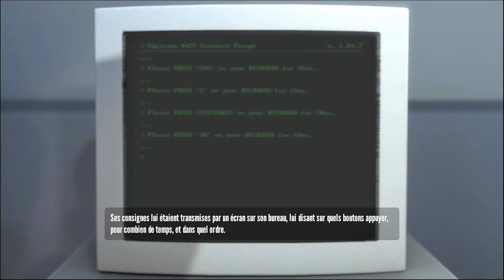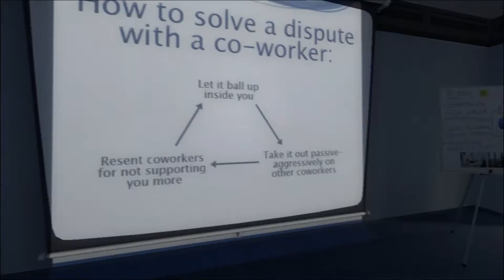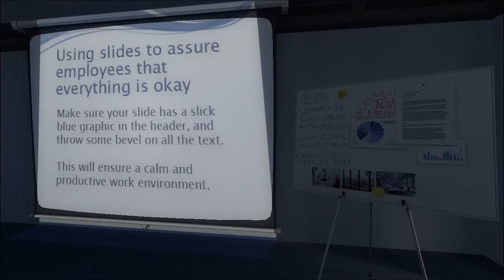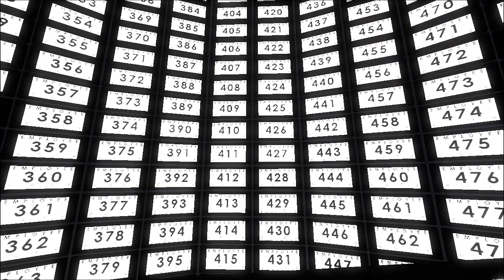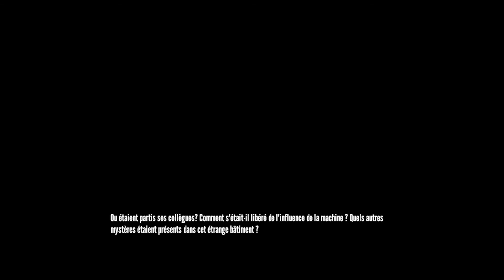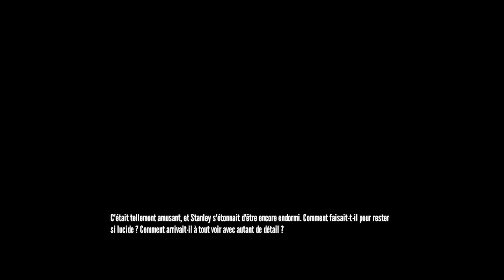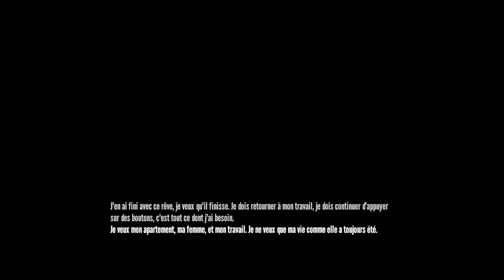DÉCOUVERTE THE STANLEY PARABLE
Nouvelle vidéo sur un jeu que je n'ai encore jamais exploré, il s'agit d'une aventure scénarisée très particulière. Le joueur incarne Stanley, un employé d'une grande entreprise, tout se passe bien, Stanley est heureux, jusqu'au jour où son poste de travail n'est plus du tout comme d'habitude...